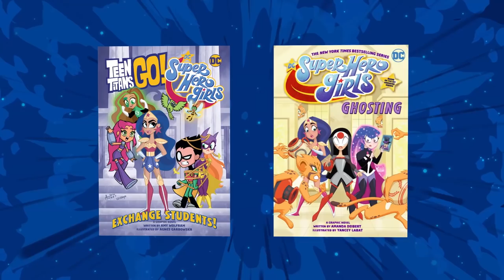All the DC Super Hero Girls News from DC Kids FanDome | Cartoon Network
Throughout the Multiverse, these DC Super Hero Girls always have each other’s backs! Take a look at all the exciting things happening in the future for our favorite teenage heroines.

DC Kids FanDome is an epic global Livestream event where DC Kids showcases its biggest movies, games, shows, comics, and more! See your favorite DC characters, check out super-exclusive sneak peeks, and meet the heroes who make it all happen!